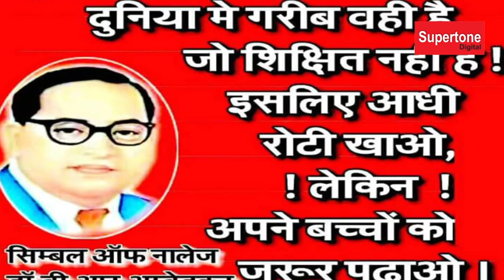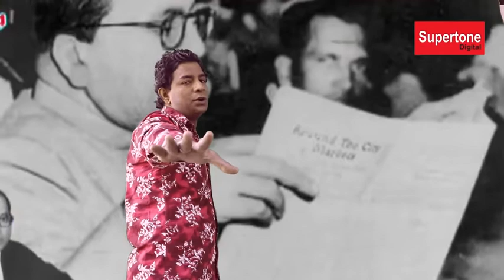जब भीम की सेना चलेगी